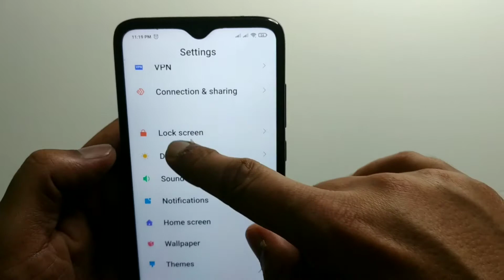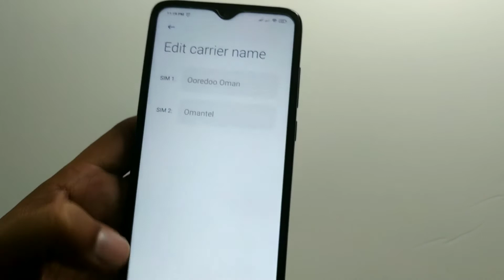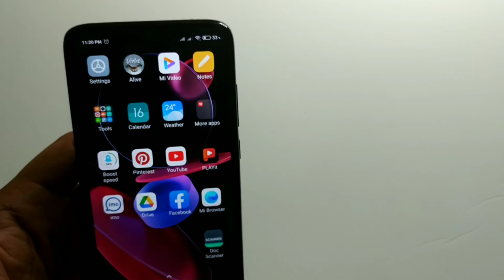How to manage Mobile Battery Show style in hindi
Hello
Dosto is video me mai aap ko bataya hu Ki Aap apne Mobile ke Battery Show ManaGe kaise kare